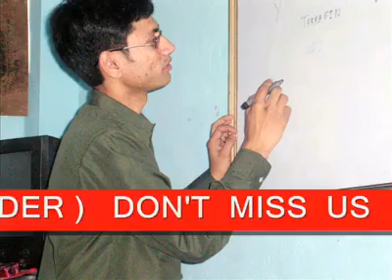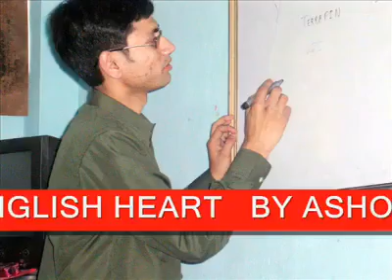Happy Independence Day